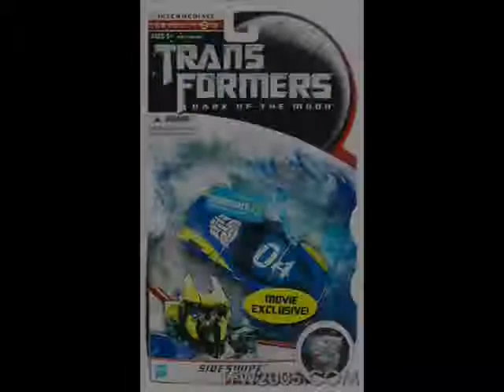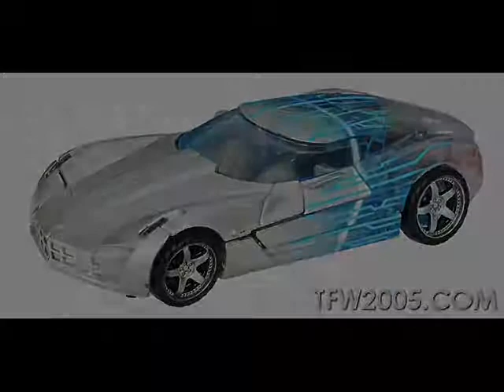Transformers V-Log Podcast Episode 1: Carly's Car - Speical Guest LarryArtsProduction3 Part 2